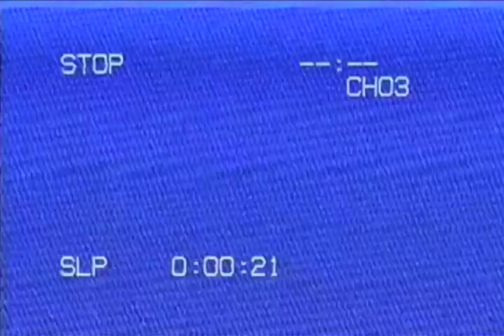KEEPIN' IT UP!! RAUL NAVARRO